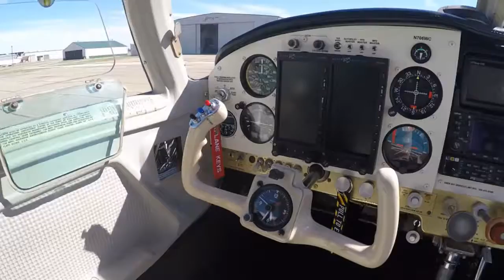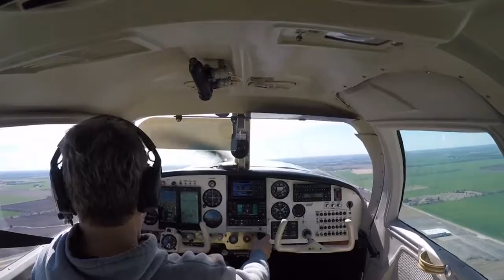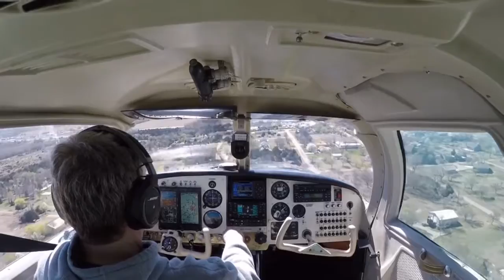Mooney M20E Flight from KWLD 3AU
Mooney M20E short flight from KWLD to 3AU